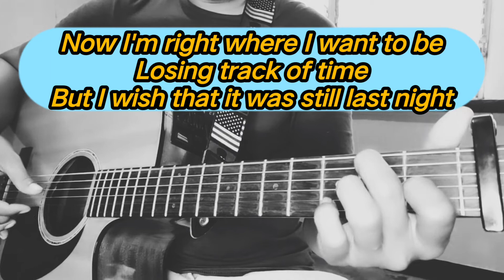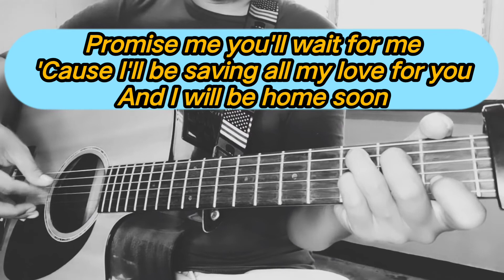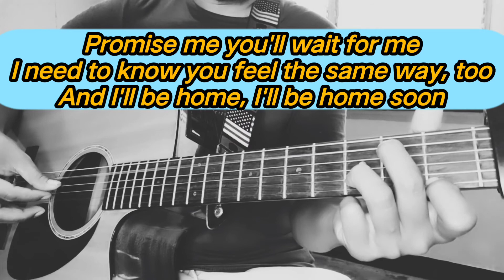PROMISE ME by Beverley Craven | John Sipra Cover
Promise Me - Beverley Craven
John Sipra Guitar chords Demo & Song Lyrics